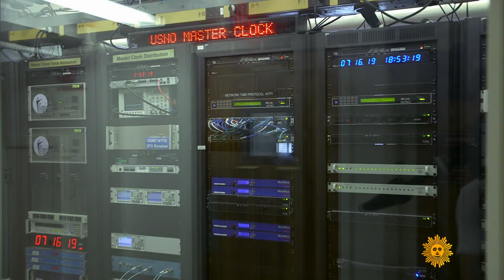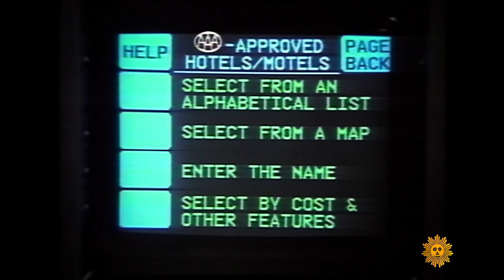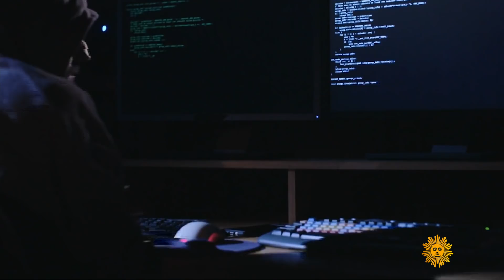Preparing the next generation of GPS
Originally developed by the U.S. military, the Global Positioning System (GPS) as we now know it became operational in 1995, and has since become vital to nearly every facet of modern life, from our smartphones to the internet and the electrical grid. David Pogue was invited into the Air Force's GPS Master Control Station at Schriever Air Force Base in Colorado Springs, Colo, and visits Lockheed Martin, where a new generation of GPS III satellites is being built.